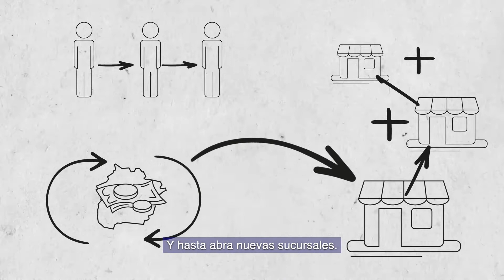Economía Local ¿Aceptas el Reto?